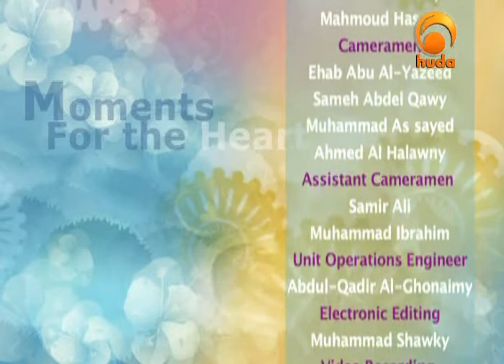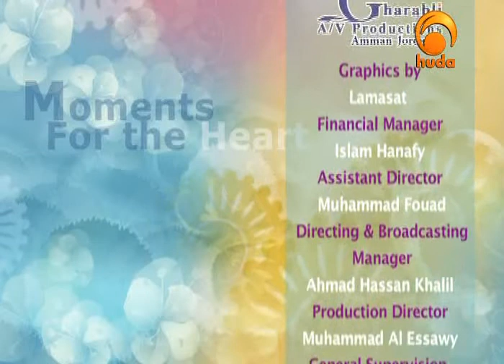Moments for the Heart 17